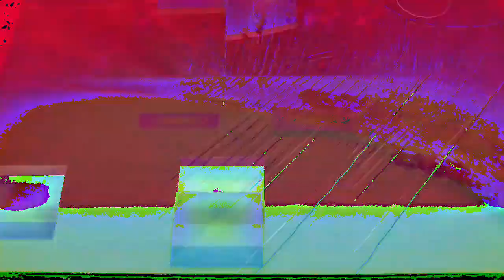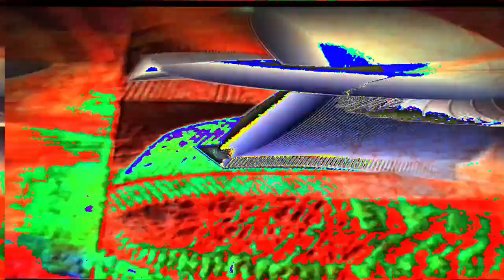[EPILEPSY WARNING] Movie 23 02 23 02h33m24s *Photosensitivity Warning*